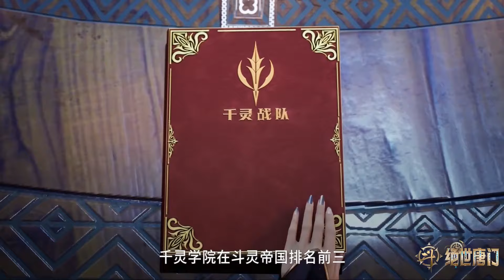怪物中的怪物！初代七怪限时返场，万年之后史莱克再掀魂师大赛波澜【斗罗大陆 Soul Land】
简介：《斗罗大陆》讲述了唐门外门弟子唐三，因偷学内门绝学为唐门所不容，跳崖明志时却发现没有死，反而以另外一个身份来到了另一个世界，一个属于武魂的世界，名叫斗罗大陆。 当唐门暗器来到斗罗大陆，当唐三武魂觉醒，他能否在这片武魂的世界再铸唐门的辉煌？

▶主要人物：唐三 小舞